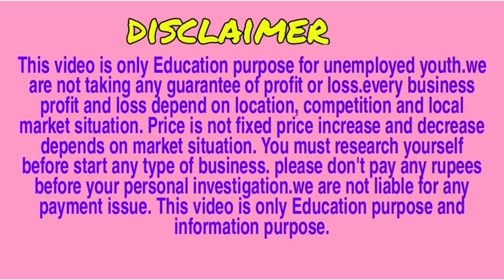3500 ଟଙ୍କାରେ Pepsi kit କିଣି ପ୍ରତିଦିନ 3500 ଟଙ୍କା ରୋଜଗାର କରନ୍ତୁ।small business ideas।pepsi business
Pepsi business
Pepsi business ideas
Pepsi kit
small business ideas
pepsi business ideas in odisha